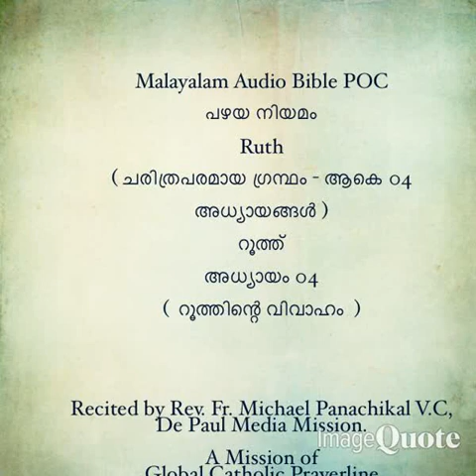047- Catholic Bilingual Audio Bible -Ruth-( Malayalam and English)- 01 to 04 Chapters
047- Catholic Bilingual Audio Bible -Ruth-( Malayalam  and English)-  01 to 04 Chapters.
മലയാളം- ഇംഗ്ലീഷ് ഓഡിയോ ബൈബിൾ. റൂത്ത് 01 മുതൽ 04 വരെയുള്ള അധ്യായങ്ങൾ.